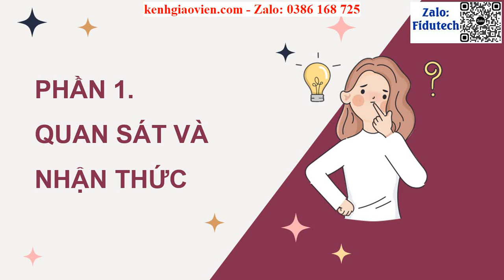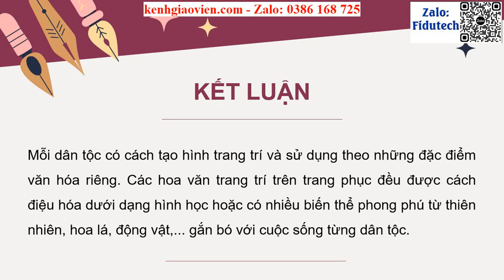Giáo án powerpoint Bài 12: Thiết kế thời trang với hoa văn dân tộc | GA điện tử Mĩ thuật 8 CTST v2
Phía trên là giáo án Powerpoint hay còn gọi là giáo án điện tử, giáo án trình chiếu Bài 12: Thiết kế thời trang với hoa văn dân tộc | Sách Mĩ thuật 8 chân trời sáng tạo (bản 2). Giáo án được làm với phong cách: hiện đại, đẹp mắt để tạo sự hứng thú cho học sinh.
Ngoài ra, chúng tôi có đầy đủ giáo án powerpoint các bài khác trong chương trình sách giáo khoa Mĩ thuật 8 (bản 2) chân trời sáng tạo. Tin chắc rằng: Khi sở hữu bộ giáo án này, việc giảng dạy của thầy cô sẽ trở nên nhẹ nhàng và đạt hiệu quả tốt.